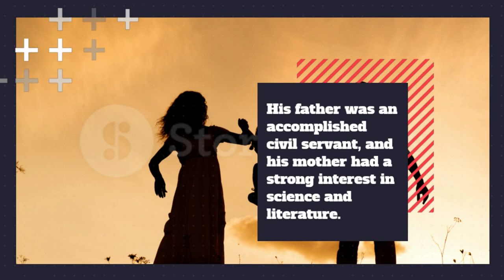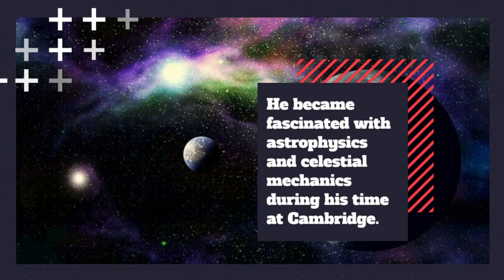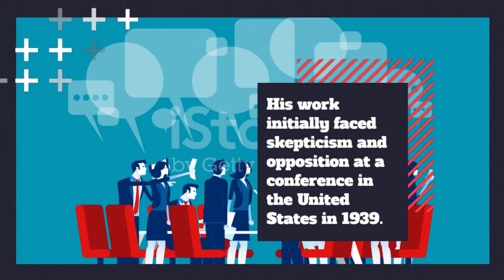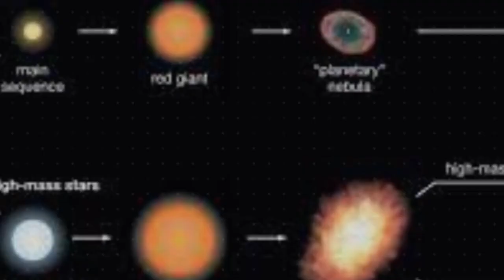Biography of Subrahmanyan Chandrasekhar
Subrahmanyan Chandrasekhar was an Indian-American astrophysicist known for his groundbreaking contributions to theoretical physics and stellar evolution. Born in 1910 in Lahore, British India, Chandrasekhar's exceptional mathematical and scientific abilities led him to study at the University of Cambridge. His research on white dwarf stars formed the basis of his doctoral thesis, where he established the Chandrasekhar limit, defining the maximum mass a white dwarf star can have. Despite initial skepticism, his work gained recognition following the discovery of neutron stars and black holes. Chandrasekhar's extensive contributions to the understanding of stellar structure, radiative transfer, and black hole theory earned him numerous accolades, including the Nobel Prize in Physics in 1983. His intellectual legacy continues to inspire and shape the field of astrophysics.